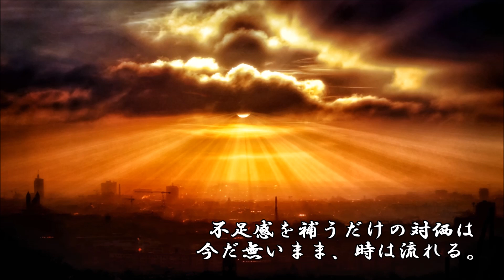ショートサーキット出張版読み上げ動画5302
「カジノ」面白いか？と言うと自分は微妙に肯定感は持たない。
とは言え、それで一つの都市が出来ている現実は、そこに有る。

素材著作
風景